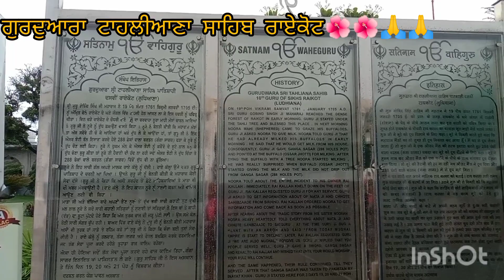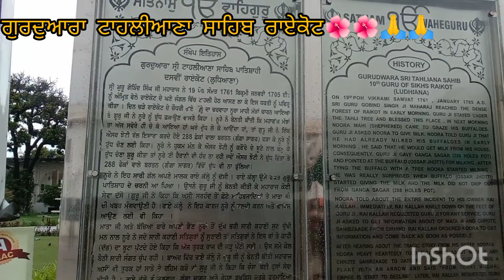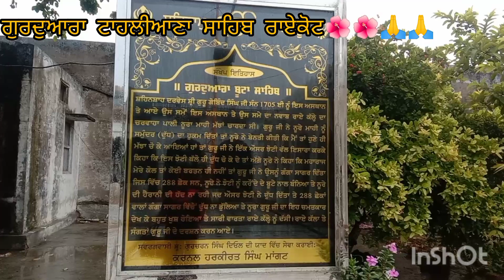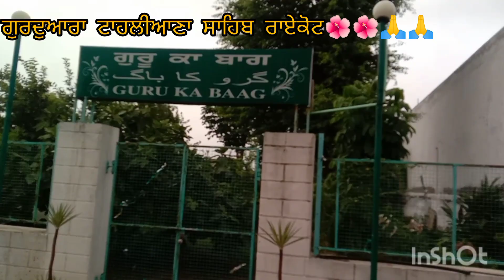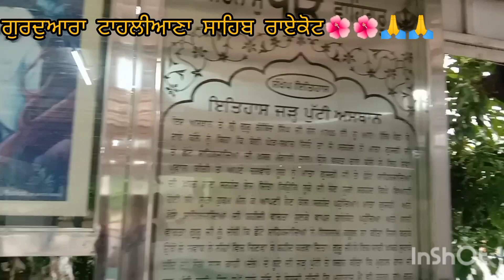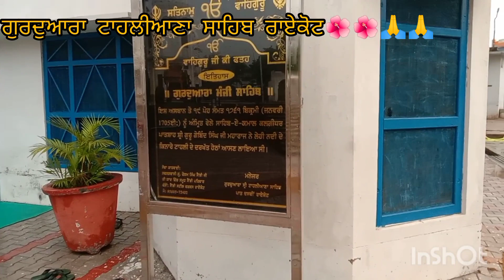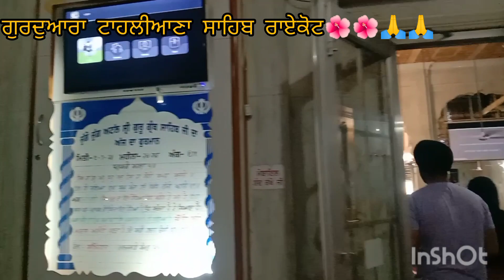ਸੱਚੇ ਮਨ ਨਾਲ ਦਰਸ਼ਨ ਕਰੋ ਗੁਰਦੁਆਰਾ ਟਾਹਲੀਆਣਾ ਸਾਹਿਬ ਰਾਏਕੋਟ, ਸਭ ਕੰਮ ਪੂਰੇ ਹੋਣਗੇ 🙏🙏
raikot ਗੁਰੂਦੁਆਰਾ ਸਾਹਿਬ